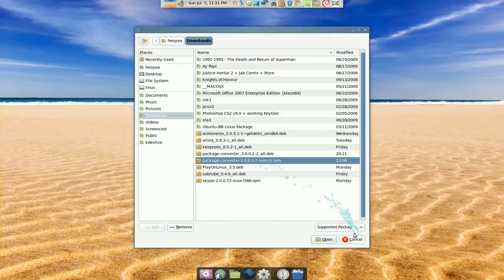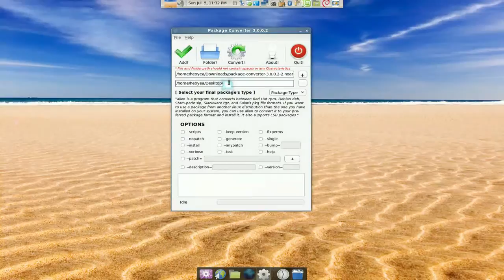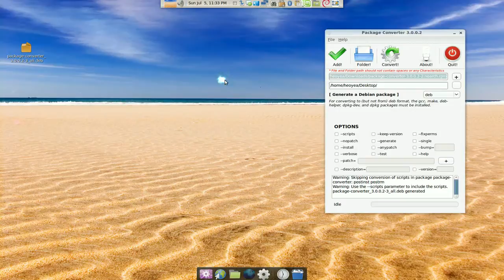Alien Frontend GUI - Package Converter - Linux MInt 7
Package Converter is an alien frontend . Alien is a program that converts between Red Hat rpm, Debian deb, Stampede slp, Slackware tgz, and Solaris pkg file formats. If you want to use a package from another linux distribution than the one you have installed on your system, you can use alien to convert it to your preferred package format and install it. It also supports LSB packages